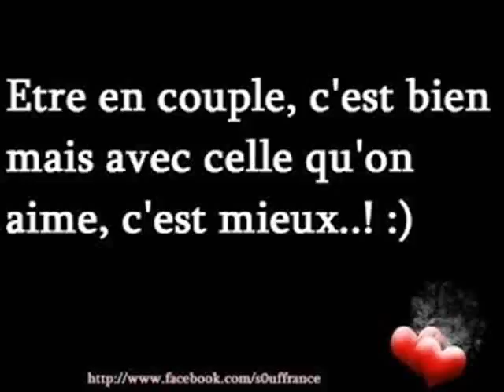ET ANTOURIA ET WALAX PLAISIR 0022